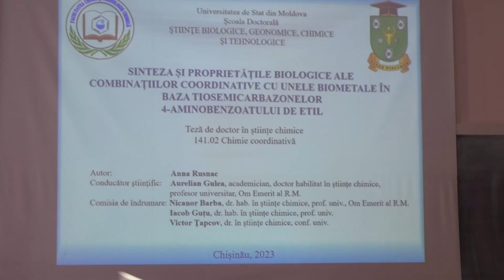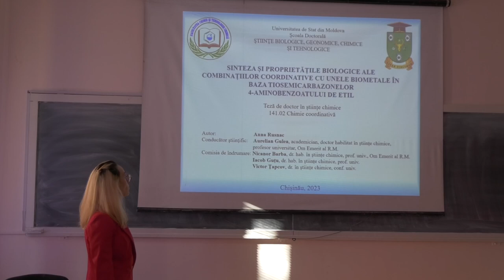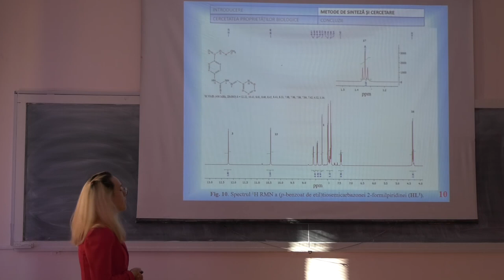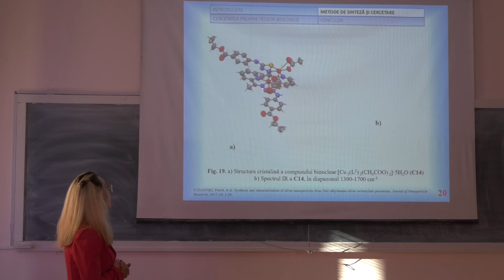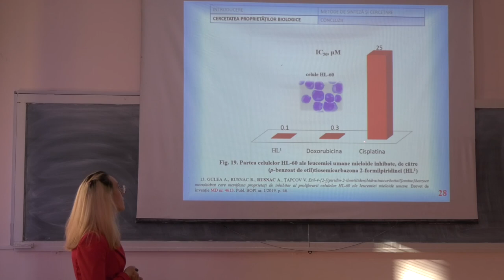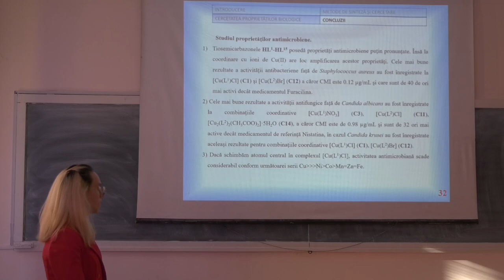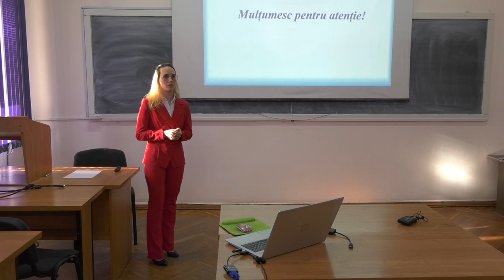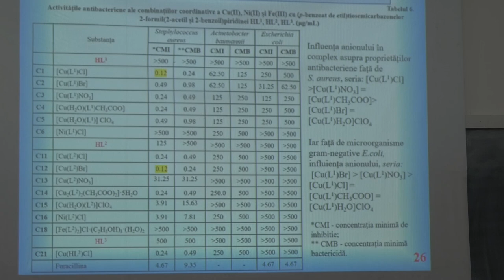30.10.2023, 14:00 | Susţinerea Tezei de Doctor în Știinţe chimice - RUSNAC Anna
Susţinerea tezei de doctor cu tema:
"Sinteza și proprietățile biologice ale combinațiilor coordinative cu unele biometale în baza tiosemicarbazonelor 4-aminobenzoatului de etil" va avea loc pe 30 octombrie 2023 la ora 14.00 în cadrul şedinţei Comisiei de susținere publică a tezei de doctor din cadrul ȘD ȘBGCT, Universitatea de Stat din Moldova pe adresa str. A. Mateevici 60, blocul IV, auditoriul 317.

Teza a fost elaborată în cadrul Școlii Doctorale Științe Biologice, Geonomice, Chimice și Tehnologice a Universității de Stat din Moldova, Laboratorul de cercetări științifice „Materiale Avansate în Biofarmaceutică și Tehnică”

Conducător de doctorat – GULEA Aurelian, doctor habilitat în ştiinţe chimice, profesor universitar, academician, Om Emerit al R.M.

Componenţa Comisiei de doctorat pentru susținerea publică a tezei:
BULIMESTRU Ion doctor în ştiinţe chimice, conferenţiar universitar, Universitatea de Stat din Moldova – Preşedinte al Comisiei de susţinere – președinte;
GULEA Aurelian doctor habilitat în ştiinţe chimice, profesor universitar, academician, Universitatea de Stat din Moldova – conducător de doctorat;
GUDUMAC Valentin doctor habilitat în ştiinţe medicale, profesor unicversitar, Universitatea de Stat de Medicină şi Farmacie „Nicolae Testemițanu” – referent;
ȚAPCOV Victor doctor în ştiinţe chimice, conferenţiar universitar, Universitatea de Stat din Moldova – referent;
COROPCEANU Eduard doctor în ştiinţe chimice, profesor universitar, Universitatea Pedagogică de Stat „Ion Creangă” din Chișinău – referent;
CIOCHINĂ Valentina doctor în științe biologice, conferenţiar cercetător, Universitatea de Stat din Moldova – secretar științific;